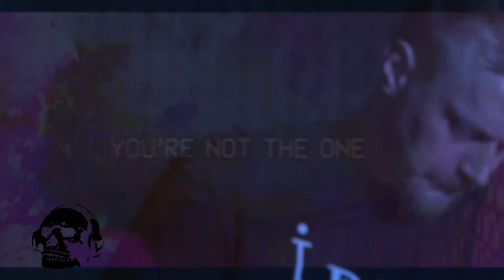CARDINAL NOIRE - DARK EBM SOULS 5.0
Full Live concert
// Record and Edit by Mark Balage // Lucia Pauerová
// Sound by Oleg Gal //
// Recorded at Kulturak club, Bratislava, 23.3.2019 //